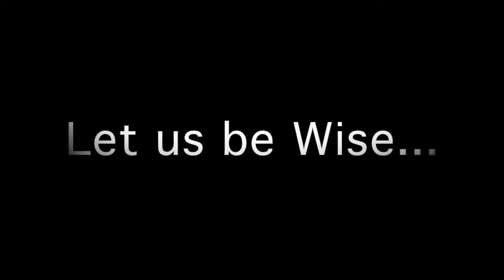Snippet - “Collective Compassion” - Dr. Mark Vierra, NHCRS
"Suffering does not bring more wisdom, it just brings more suffering."
A tiny dose of inspiration, a spiritual boost during the week.

NHCRS.org
A Center for Spiritual Living